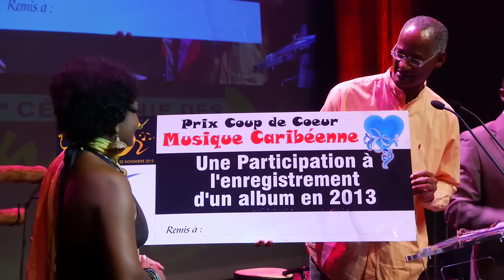5ème édition des Elwa d'Or 2012 2 sur 6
5ème Edition des ELWA D'OR 2012,  4 nominés, et des coups de coeur de la Région, Yvon Anzala, Roger Beligny, Clermont Lalsingue, Edouard Ignol dit « Kafé ».
« Les Elwa d'or sont l'occasion de célébrer les musiques et sonorités de notre territoire, de récompenser des interprètes, des auteurs, des compositeurs et des musiciens ».
Sur cette vidéo, le nominé Edouard Ignol dit "Kafé" et Coup de Coeur Lydia Barlagne